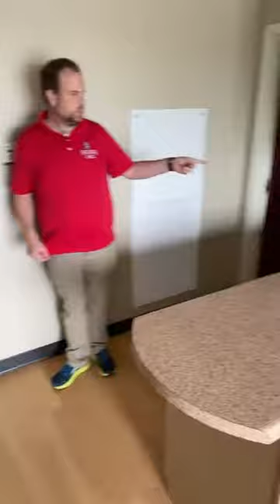2022 Northwest Quad Tour | UARKHOME Live!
The Northwest Quad is composed of three suite style residence halls: Clark, Gatewood, Harding and Morgan Halls. Living in the Quad is super convenient as you have a dining hall and computer lab easily accessible to you in Morgan Hall!

0:00 Introduction
0:30 Location
0:48 Lobby and Front Desk
1:48 CRE Introduction
2:50 Fulbright Dining Hall
3:48 Music Room
4:30 Computer Lab
6:53 Floor Layout
9:45 Laundry
11:25 Room Layout
14:26 Questions and Advice